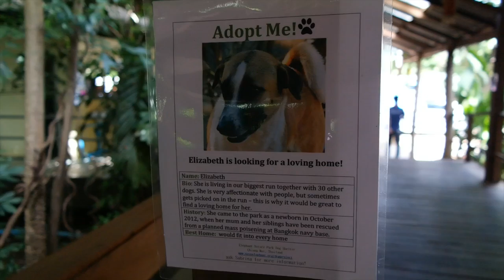Is this real life? - Travel vlog 59 Thailand | ENTERPRISEME TV